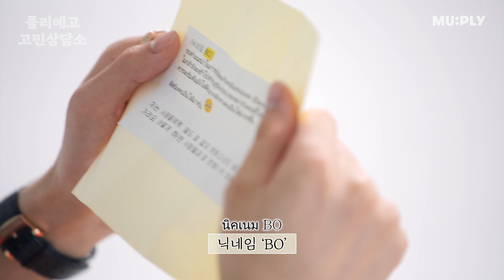[플리예고LIVE] 뱀뱀인 걱정을 찢어🔥 사회생활 9년차 뱀뱀sbn의 진솔한 고민상담소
"... 왜 울었는데”
" 뱀뱀이 답변 때문에...”
- 뱀뱀은 멋있었다

마음을 보여주다 못해‼️
우리의 마음까지 알아주는
뱀뱀sbn의 고민상담💝 감동 심해🤧

잠깐! 뱀뱀의 플리예고LIVE 무대도 보자💖